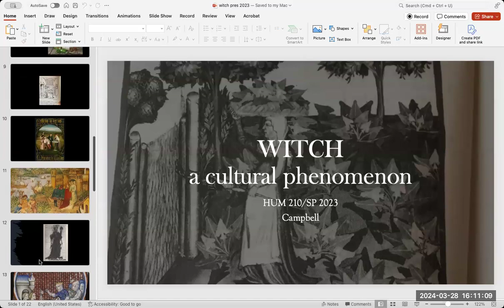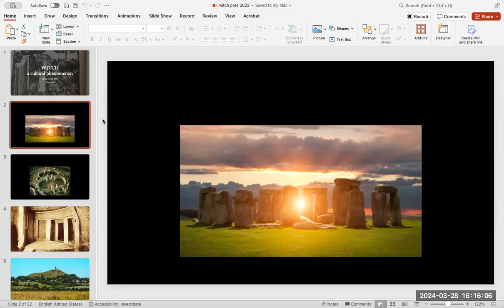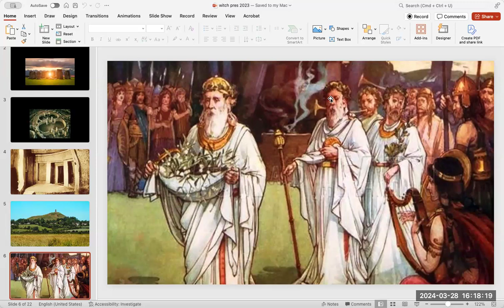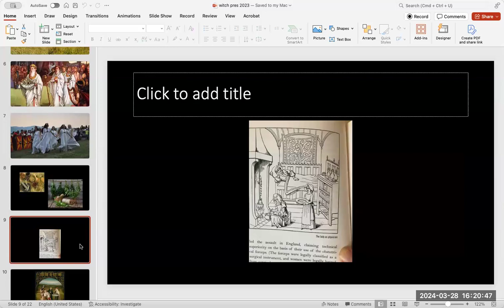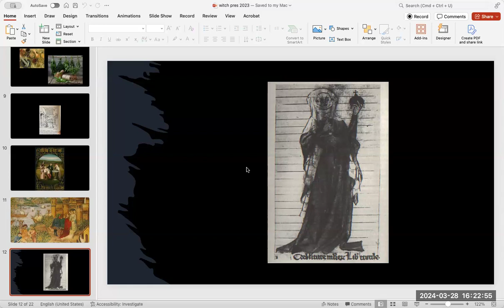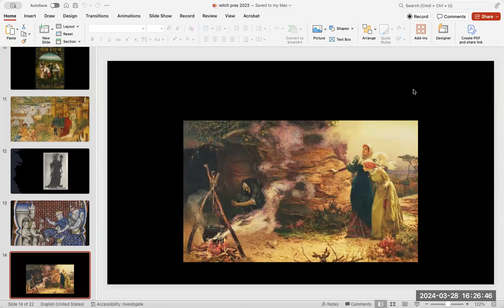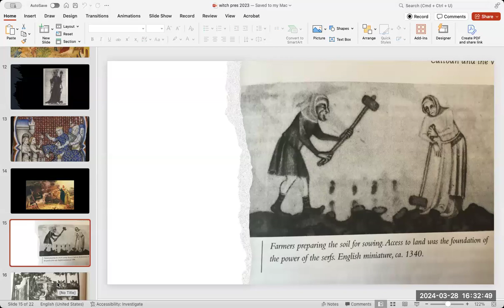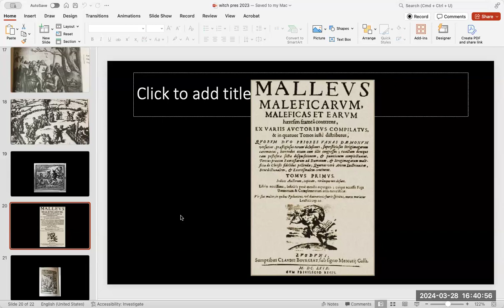The Witch Figure - presented to a Women & Gender Studies Class Part 2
Using current ideas by historians like Ronald Hutton and Sylvia Federici, we dive into the nine elements (events and issues) that created the perfect storm of the witch phenomenon in the early modern era.